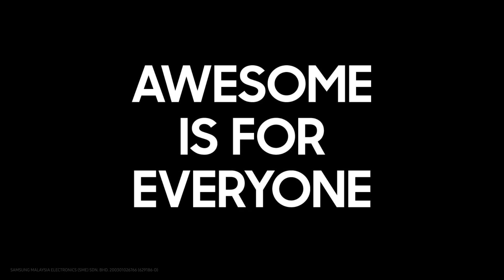Galaxy A51 RM100 Rebate - Ismail Izzani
You’re a gamer like Ismail Izzani? Main game lebih best dengan GalaxyA51 6.5” Super AMOLED display. Low battery? Kan GalaxyA51 Fast Charging.